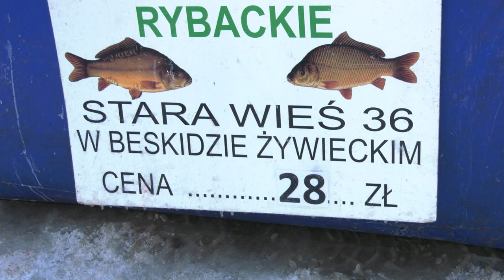Ile kosztuje karp 19.12.2022